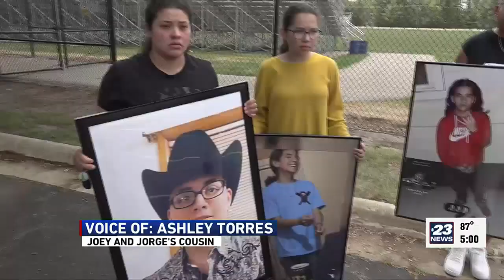Family grieves teens lost to gun violence